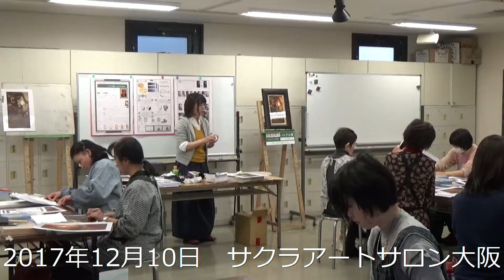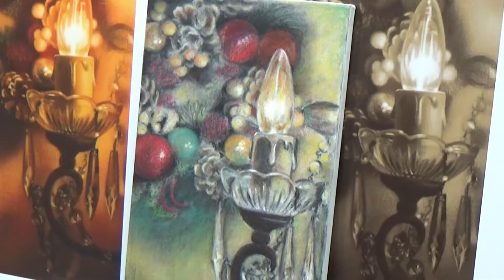サクラアートサロン大阪『聖夜を彩るパステル画 ー語りかける静物ー』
サクラアートサロン大阪では第2・4日曜日に１日教室「日曜アートセミナー」を開講しております。
2017年12月10日に『聖夜を彩るパステル画　ー語りかける静物ー』 を開催致しました。
今回は講師参考作品を見本に、シャンデリアとＸmasリースをパステルと木炭を使って描きました。
指導は大谷 郁代先生です。